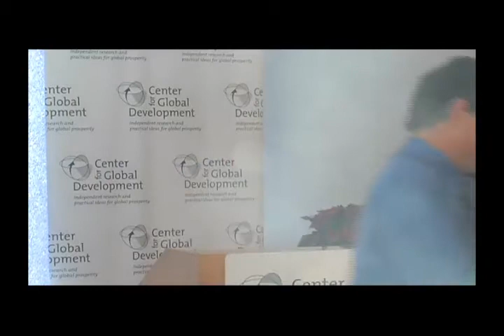The Global Implications of India's Microcredit Crisis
The largest crisis in the history of microfinance is now unfolding in India. After five years of growth so fast it has been described as "indescribable," and after a lucrative initial public offering (IPO) by the leading firm, the government of the state of Andhra Pradesh has cracked down. Amid reports of microcredit-linked suicides, the state has urged borrowers to stop repaying, and millions have heeded the call. Bankruptcies of some of the world's largest microcreditors are now a realistic possibility.

What is the reality of microcredit in India? Is the backlash an engineered campaign to protect a government-run (and World Bank--financed) finance program from private-sector competition? Or has the fast growth in credit ensnared the poor in debt? Some of each?